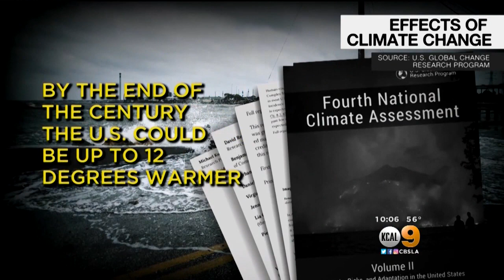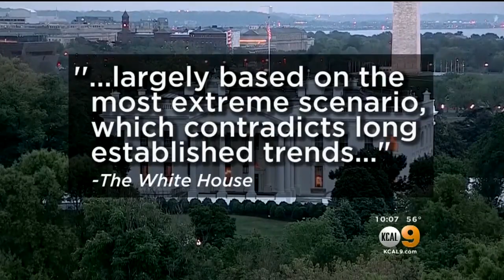Immediate Climate Change Warning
A new government report lays out the dire consquences of climate change. Tom Wait reports.